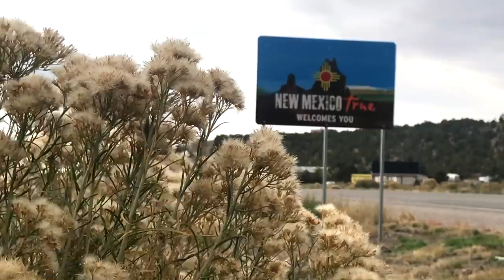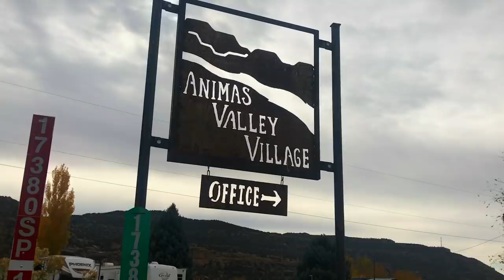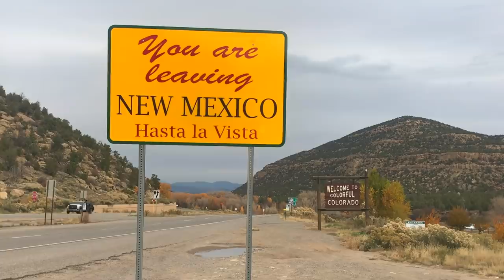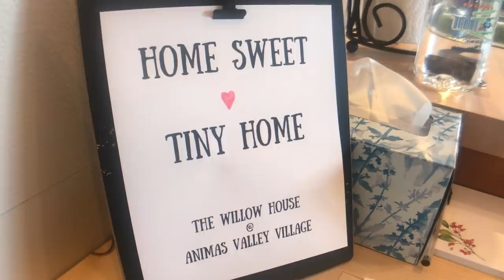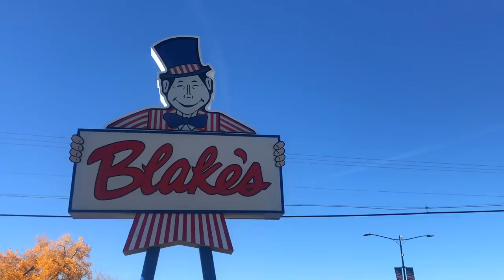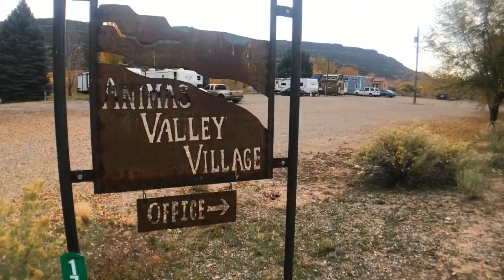A Tiny House Community in the Land of Enchantment | S1 E9 Today's Tiny House Parking Spot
🚚🏠💨 Welcome to episode 9 of Today's Tiny House Parking Spot...we’re in the Animas Valley Village! Just inside over CO state line into NM is this new tiny house/RV community with 11 spaces available for short or long-term stay. It offers peaceful living and close proximity to two great towns, Durango, CO and Aztec, NM. During our stay, we got to tour the 2 tiny house rentals on-site and hang out with our new neighbors.  We also explored the charming small town of Aztec, from the fascinating Aztec Ruins National Monument to delicious burgers and brews.
👉Join us next Tuesday to see our next tiny house parking spot!

🚚🏡💨Follow our tiny house travels…
✨Facebook: Tiny House Expedition New to our Channel? Welcome! We are Alexis and Christian, and this is our nomadic life! 🚚🏡💨After falling in love and building our 130 sq ft tiny house on wheels, we hit the road to explore the tiny house movement for our documentary and educational project. Together we are on a journey with a purpose and are now the World's Most Traveled Tiny House.

❤️Our community is always growing. Join us as we create community, cultivate experiences, advocate for the movement, share tiny living stories and resources:
✨Every Tuesday new edition: Today's Tiny House Parking Spot 🏡 ✨Every Friday: new tiny home inspiration (tours & stories), how-to's, an inside look at our nomadic tiny house life OR tiny living product review 🏡

🚚🏡💨 You can find us traveling across North America. Miles traveled to date: ​50,000 miles and counting!

✨Our Purpose: Inspire and empower others to redefine home and rethink housing as a means to provide more sustainable options, more meaningful lifestyles and more connected communities.

🏡 For us, tiny living is all about living consciously, living simply and living in harmony with our surroundings to create more abundance on personal and community levels. And it’s our ticket to adventure!